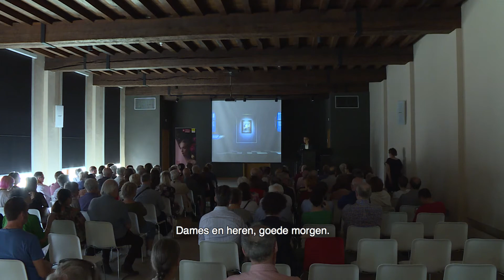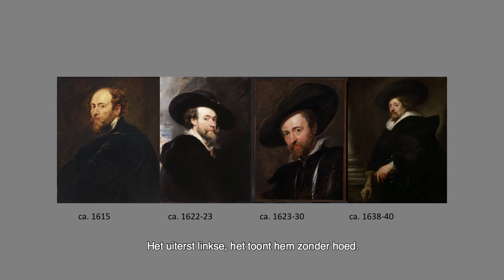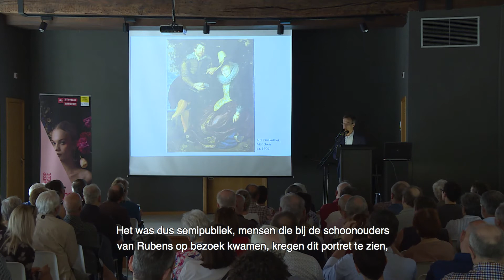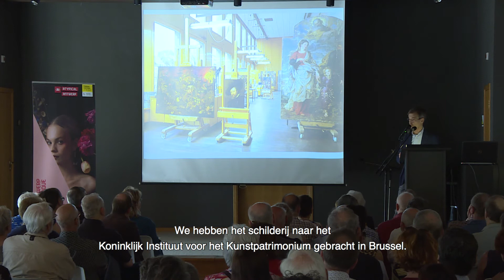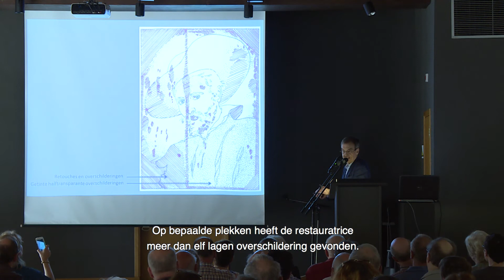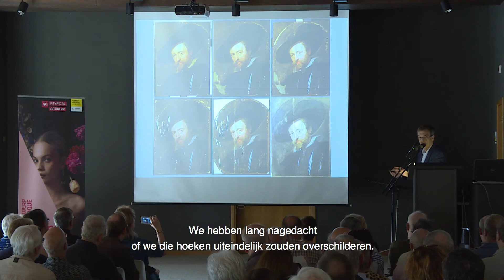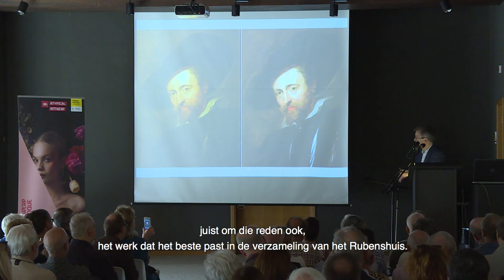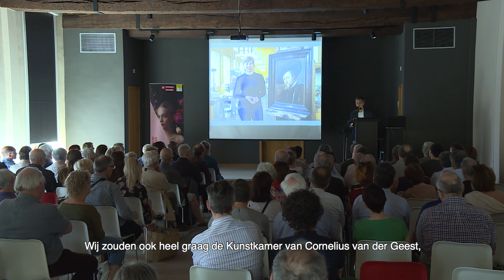Rubenshuis: Ben Van Beneden over de restauratie van het zelfportret van Rubens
Ben Van Beneden, directeur van het Rubenshuis, licht de restauratie van het zelfportret van Rubens toe tijdens een lezing in het Rubenshuis (21/04/2018).